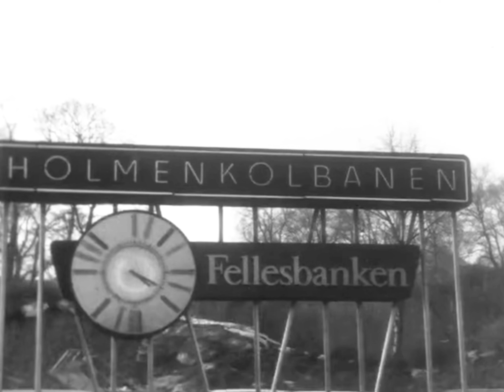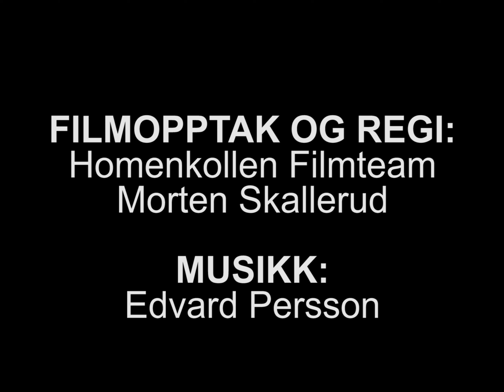Til Eiksmarka/Lijordet fra da snekkere bygde T-banen (trikken)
For en som vokste opp på Eiksmarka/Lijordet på 1950/60-tallet vil dette være kjente bilder. Mimre mimre fra "da jeg var ung".